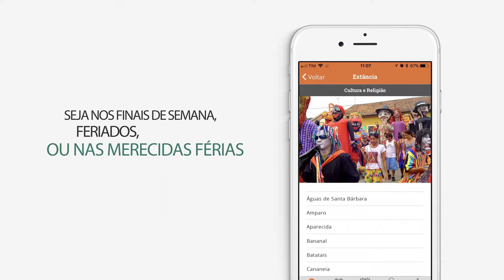Aplicativo Turpaulista: baixe gratuitamente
DicaTurSP Os principais Destinos Turísticos do Estado de São Paulo na palma da sua mão. Aqui começa a sua viagem pelas melhores e mais belas atrações turísticas paulistas.
O que você gosta de fazer para se divertir, relaxar? Seja nos finais de semana, feriados ou nas merecidas férias.
Curtir belas paisagens. Voar de asa-delta, descer corredeiras. Aproveitar o sol numa bela praia. Andar a cavalo. Mergulhar, surfar ou pescar.Fazer caminhadas.  Tomar banho de cachoeira.  Aproveitar o frio da montanha. Relaxar numa fonte de água termal. Orar e meditar em lugares sagrados.  Beber águas com poderes medicinais.
Tudo isso aqui, além de promoções de onde comer e hospedagem.